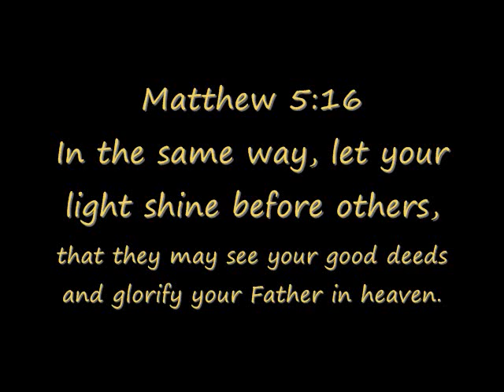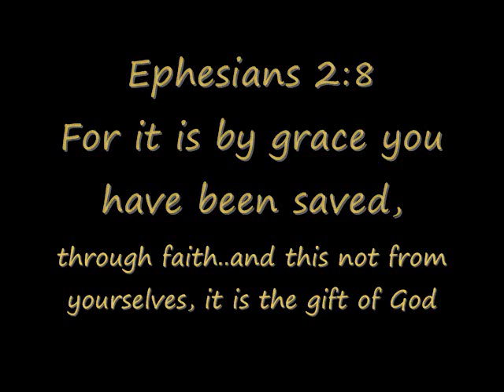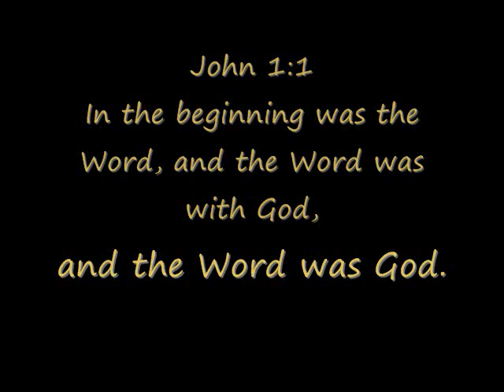The Incandescent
The Incandescent is a band of four young men from the Pacific Northwest. Ryan Armstrong (Guitar) Kellen Rowe (Drums) Shane Collins (Bass) and Andrew McArdle (Guitar/Vocals). Originally Armstrong, Rowe, and McArdle came together in the fall of 2010 with an idea for a new worship band that not only used music as a tool to minister and edify, but to also use the platform they achieved to outreach and impact the world for Christ. The four members are by no means new arrivals to the Christian music scene. Both Armstrong and Rowe played previously in the Christian jam band "Drawing Two" McArdle has spent time working for recording artist "Holly Starr" and plays guitar in the CIC band "Counter Culture". As the most recent addition to the band Collins joined in November of 2011 as the official bassist. He hails from the band "Wonder Wonder". In the fall of 2011 the group came together to officially create The Incandescent and pursue it as a full-time ministry. Starting in October of 2011 The Incandescent will began writing and recording for their first independent EP due to release at a later date. As of now they have a single "Great & Glorious" available through all online music stores for .99. (i.e. iTunes, Amazon MP3, Zune etc...) For up to date info on the band and their ventures follow them on twitter @iglowproject.